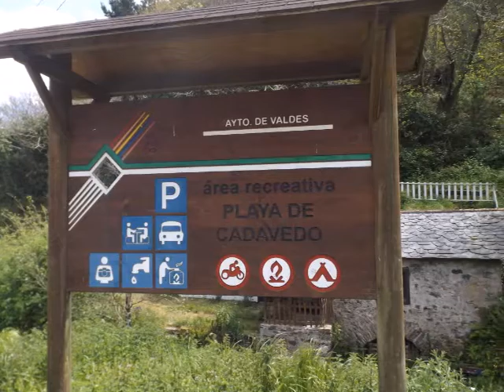Playa de Cadavedo | Viajando por Asturias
La playa de Cadavedo o La Ribeirona es una playa que se encuentra en el concejo asturiano de Valdés.
Está situada a unos dos kilómetros del pueblo de Cadavedo.
Tiene una longitud aproximada de 400 metros.
Se llega a ella desde una desviación de la N-632, atravesando el pueblo en dirección a la costa. Se puede acceder en vehículo hasta el borde mismo de la playa, ya que cuenta con una zona habilitada para el estacionamiento que está muy bien señalizado desde el pueblo. Durante la pleamar la arena queda totalmente sumergida.
En cuanto a los servicios dispone de equipo de vigilancia, área de picnic, limpieza, duchas y restaurantes. La pesca recreativa es la actividad más recomendada. Igualmente es recomendada para toda la familia.